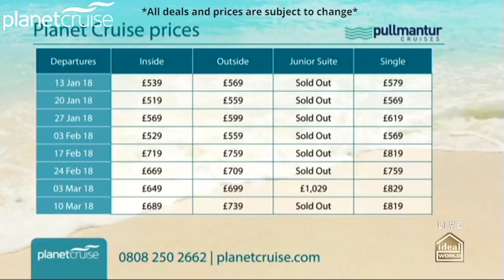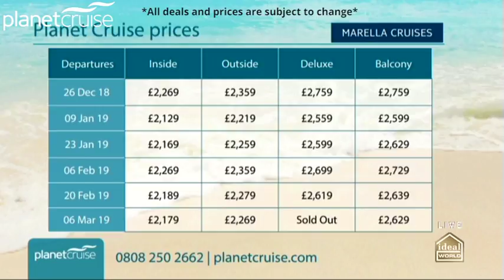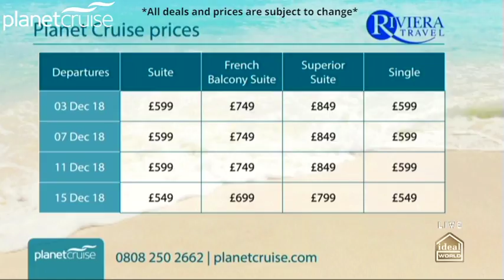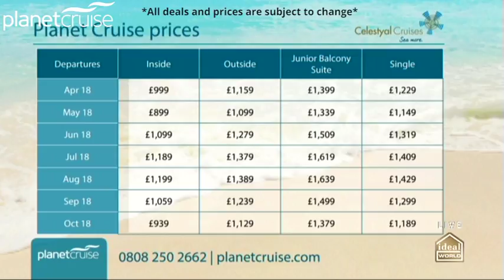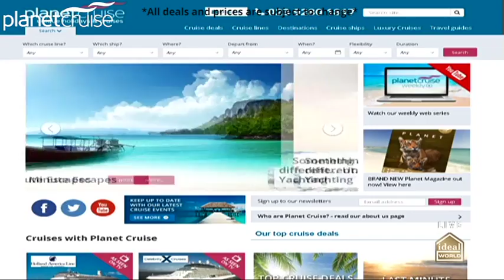Featuring – Marella, Royal Caribbean, Fred. Olsen Cruises | Planet Cruise TV show 12/12/2017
Catch-up with the Planet Cruise TV show from Tuesday 12/12/2017 featuring:

Pullmantur Cruises – Horizon : 7 Night All inclusive Canary Islands Cruise from Gran Canaria - 02:28

Azamara Club Cruises – Azamara Journey : 7 Night Rivieras & Sunsets Voyage - 10:18

Marella Cruises – Marella Discovery : 16 Night All inclusive Colours of the Far East from Langkawi – 18:35

Riviera Travel – MS Emily Bronte : 4 Night Enchanting Rhine & Yuletide Markets – 29:03

Fred. Olsen Cruise Lines – Balmoral : 5 Night Antwerp & Amsterdam from Southampton – 36:30

Royal Caribbean International – Anthem of the Seas : 14 Night Niagra Falls NYC & Canada New England– 39:09

Celestyal Cruises - Celestyal Crystal: 7 Night All Inclusive Idyllic Aegean from Athens – 48:26